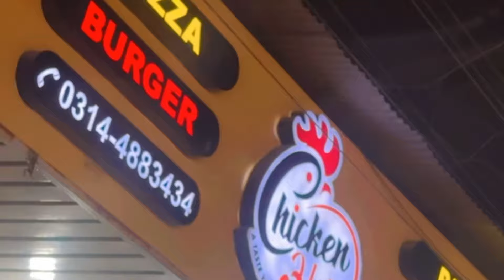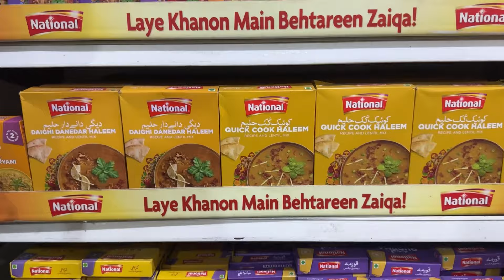🎁Teen Aurtein Teen Kahaniaa ||Bachoo Ko Adat Honi Chahiye